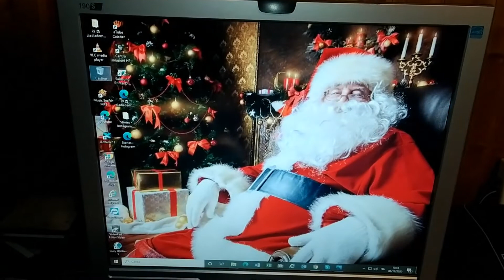Decorazioni Natalizie 2020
Decorazioni Natalizie 2020 in casa mia

Christmas decorations 2020 in my house